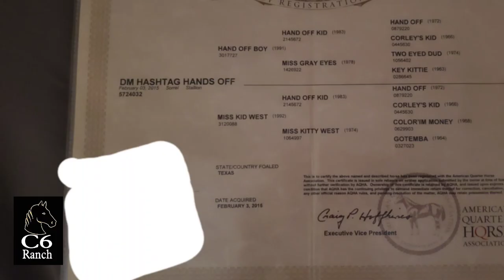2015 AQHA 15.2hh Gelding Ranch Horse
Hashtag is a beautiful 2015 AQHA gelding that stands 15.2 hands high. He is a great all around ranch horse. Been used for cutting, sorting, herding, doctoring, feedlots, checking fence.. Been there done that kind of horse. Started on calf roping training. Great roping prospect! Built like a tank. No spook. No kick, no buck, no bite. He does have a big motor so will need a more experienced rider. He does only go when asked. Superb for farrier. Loads and unloads well. Bathes. Loves attention. Hashtag, is located in Stephenville, Tx. Transport is available anywhere within the USA at reasonable rates.